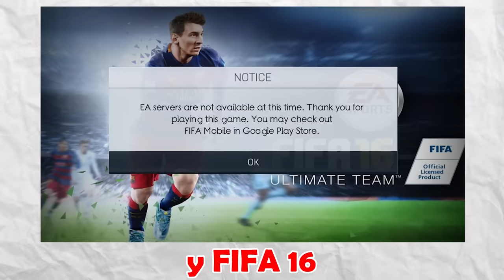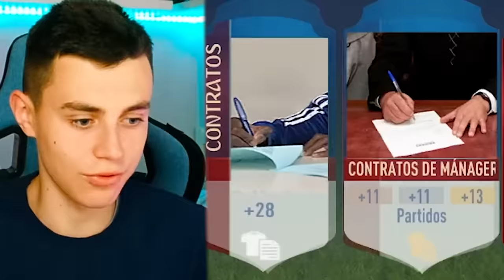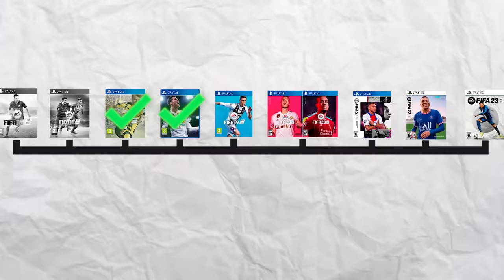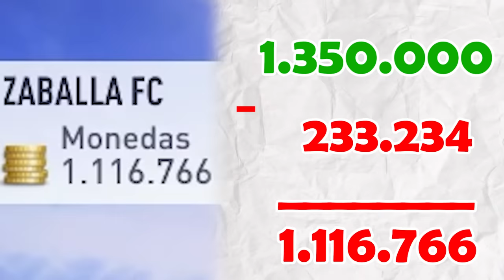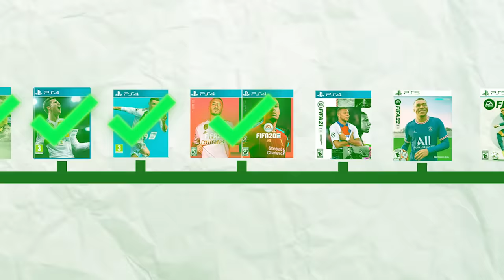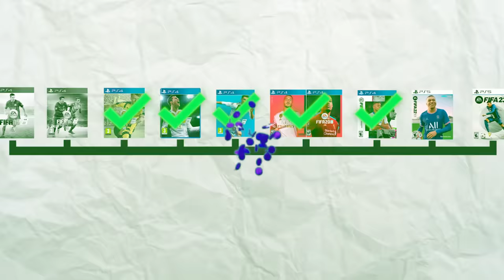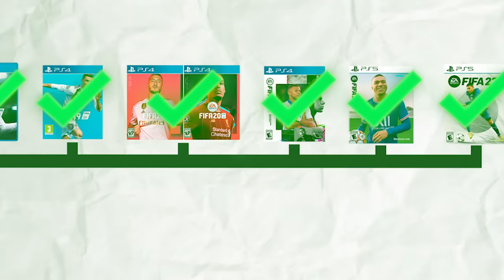FIFA Pero Abro Sobres en Todos los Juegos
Abro sobres y Saco un Caminante en Todos los FIFAs.

IG Editor:joanshotss
PALABRAS PARA IGNORAR:
cr7,messi,fut draft, fifa 22, djmario,robert pg,kolderiu,mundial,todos los fifas